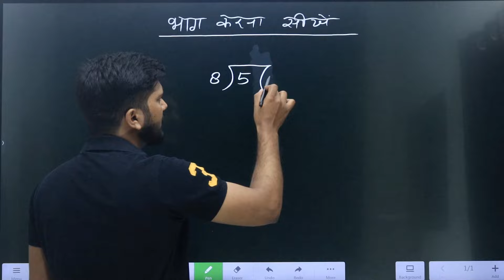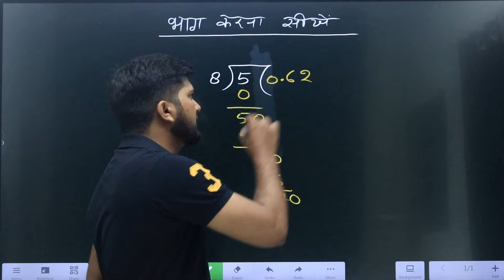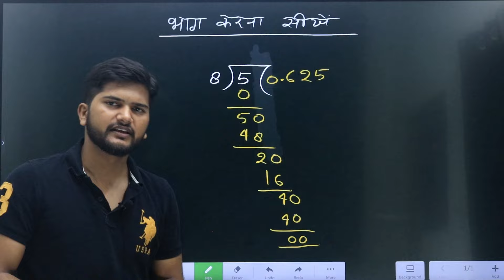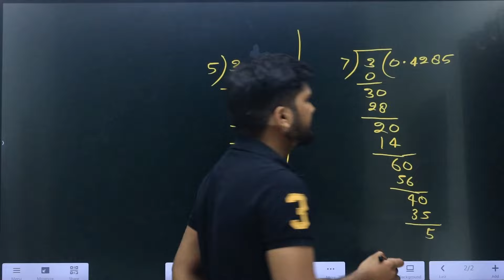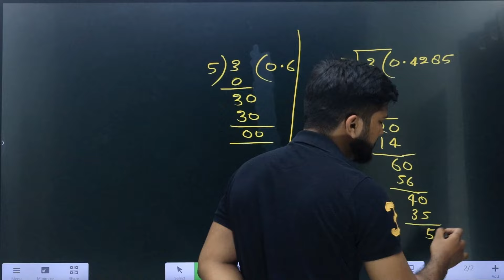99 % लोग गलत लगते है इस तरह का भाग | Bhag kaise karte hai | study 5.6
इस वीडियो में हम बताएंगे कि भाग कैसे करें और क्यों यह आवश्यक है। यदि आप भी भागना सीखना चाहते हैं, तो इस वीडियो को देखें। यह वीडियो आपके लिए महत्वप